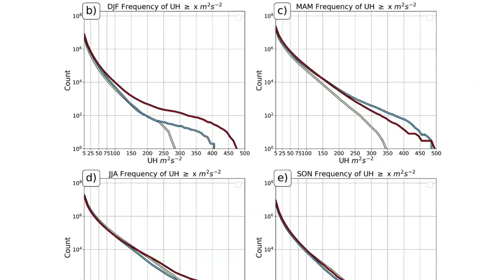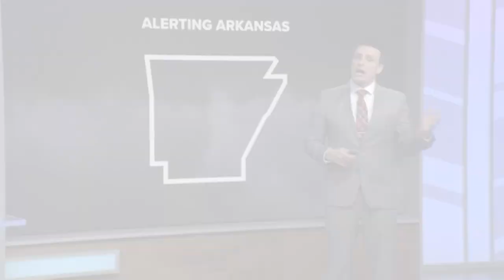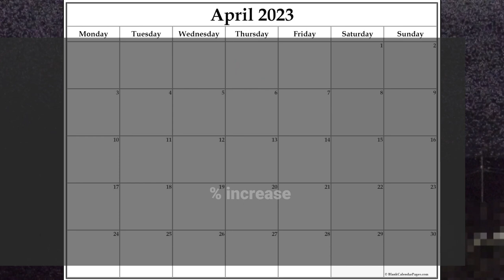Changes are coming to where tornadoes hit in the future | Alerting Arkansas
If a warming climate continues for the rest of the 21st century, there may be changes in where tornadoes hit and what time of year they hit. We spoke with a researcher at NIU to find out how their team is modeling warmer temperatures and more humidity to see how they impact supercells across the United States.

ALERTING ARKANSAS

-Matt